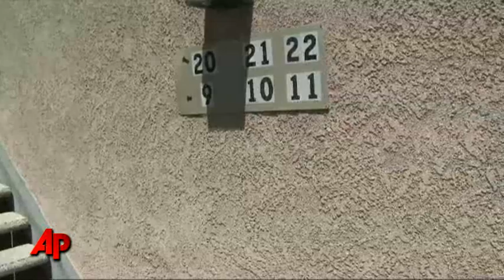Woman Charged for Cutting Husband's Penis Off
A California woman accused of cutting off her estranged husband's penis and putting it down a garbage disposal was charged Wednesday with torture in a case that has garnered international attention and could put her behind bars for life. (July 13)